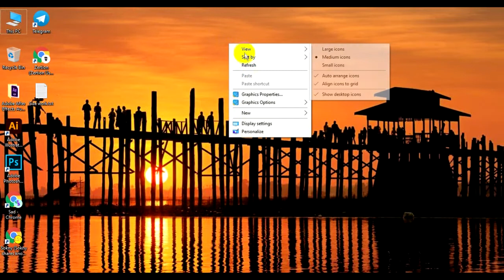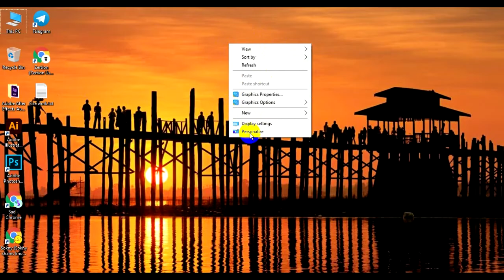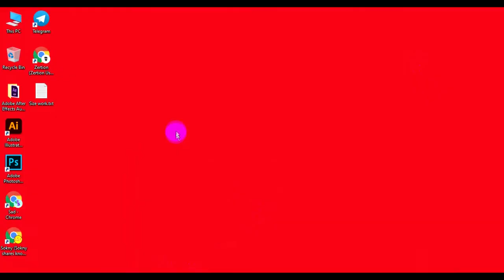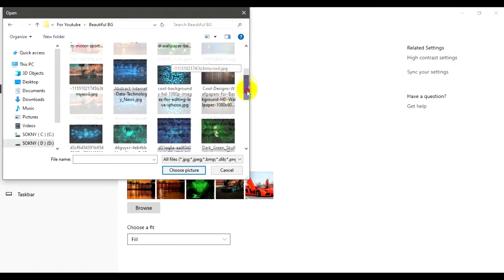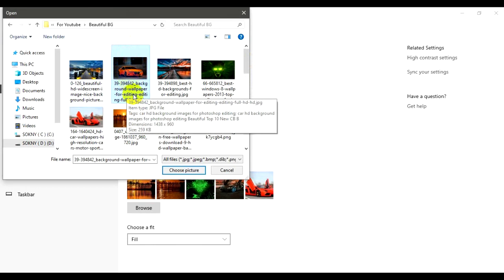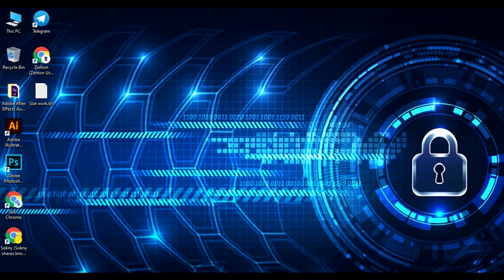របៀបដាក់រូបភាព នៅលើអេក្រង់ កុំព្យូទ័រ -How to set Photo Background on Computer | Sokny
បើមានកំហុសឆ្គងកន្លែងណា សូមអធ្យាស្រ័យផង ពុកម៉ែបងប្អូនទាំងអស់គ្នា៕
ដើម្បីទទួលបាននូវវីដេអូចំណេះដឹងថ្មីៗជាច្រើនទៀត។ សូមអរគុណ។
ប្រសិនបើបងប្អូនចង់មើលវីដេអូចំណេះដឹងផ្សេងៗទៀត។
សូមចុច Linkខាងក្រោម។👇👇👇

@Nou samarth
@Bro kh
@Santa kh
@រស់យល់ ការពិត
ឆានែល Soknysharesknowledge នេះបង្កើតឡើងក្នុងគោលបំណង ដើម្បីចែករំលែក
ចំណេះដឹងផ្សេងៗ និងទូទៅ ដល់អ្នកទាំងអស់គ្នាជារៀងរាល់ថ្ងៃ។ អរគុណច្រើនសម្រាប់
ការចូលមើល YouTube របស់ខ្ញុំ។
This , Soknysharesknowledge , channel was created for the purpose of sharing
 knowledge. And common to all of you every day. Thank you so much for visiting my YouTube.